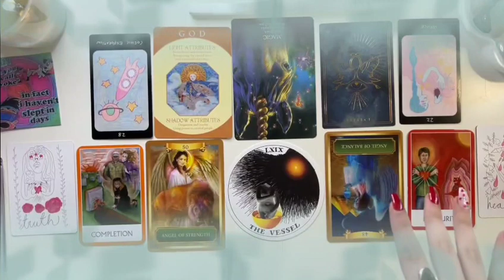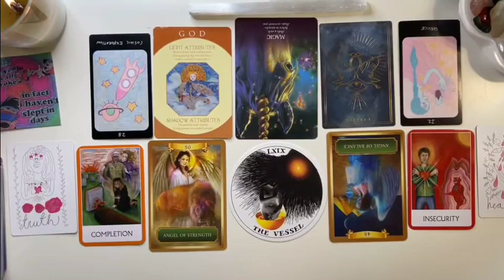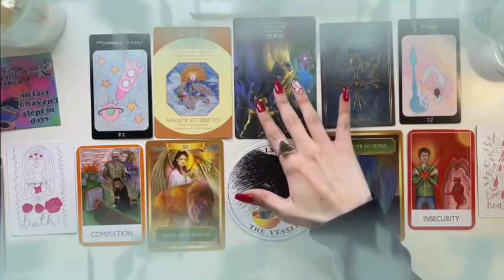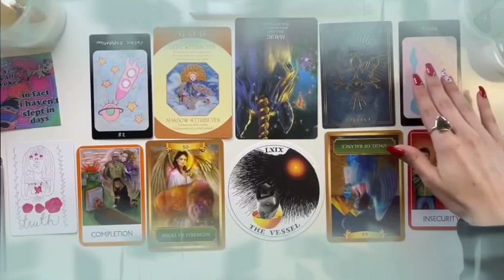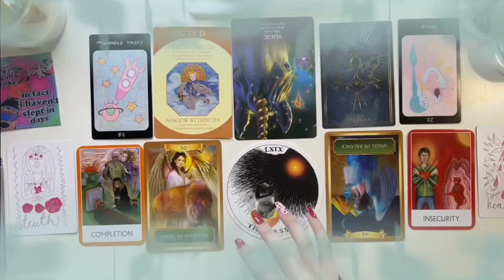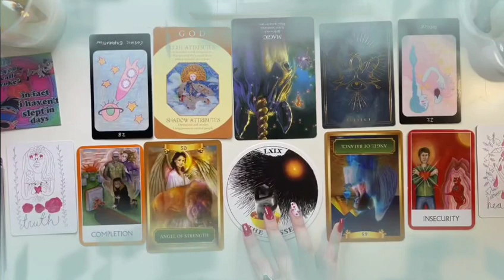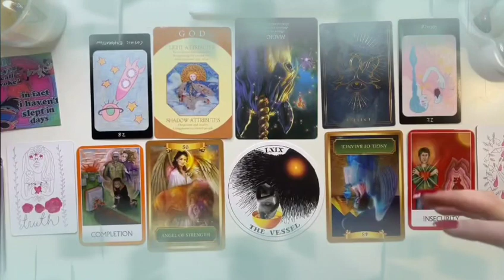SAGITTARIUS♐AUGUST 2023💎THE ONE U LOVE WANTS TO BE WITH U EVERY SECOND😍THEY ARE OBSESSED🤫TAROT LOVE⚡